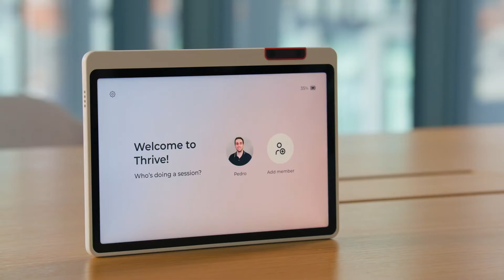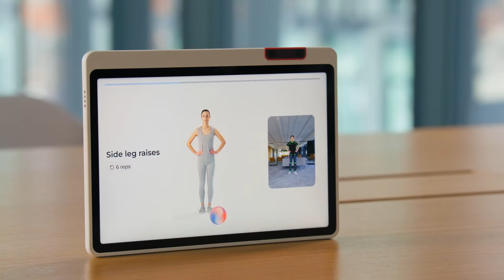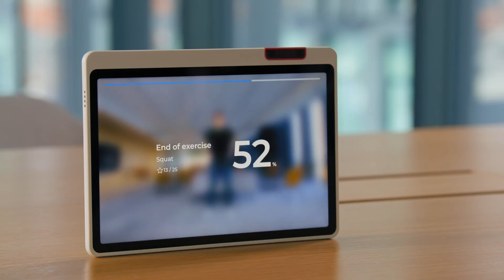Live Demo: Phoenix, the world’s first AI Care Specialist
Meet Phoenix — the first AI Care Specialist built to deliver real-time, personalized MSK therapy with human-led oversight.

This live demo shows how Phoenix blends AI guidance + clinical expertise to make care more scalable, affordable, and effective.

🔍 What Phoenix does in every session
✅ Real-time form correction through motion tracking
✅ Instant feedback to keep members progressing safely
✅ Data-rich updates for licensed clinicians after every session
✅ Predictive engagement to identify members at risk of dropping off

🔹 AI makes expert care available 24/7
🔹 Clinicians get better data, faster
🔹 Members recover quicker with more consistency
🔹 Employers and health plans cut MSK costs without cutting quality